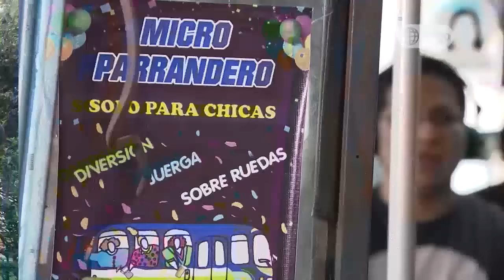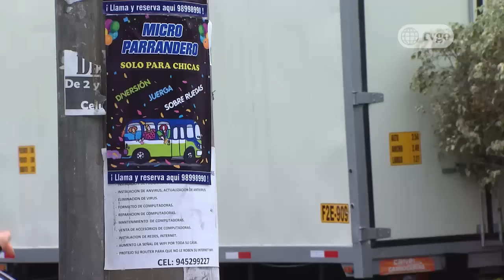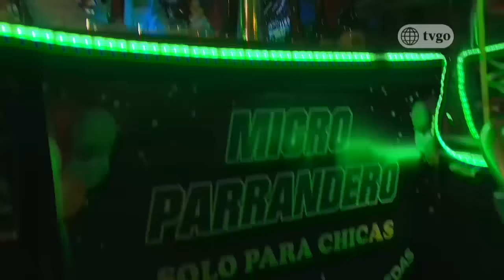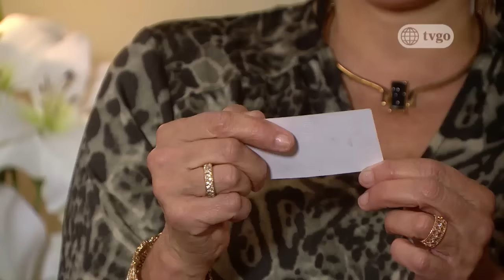Al fondo hay sitio - Temporada 8 - capítulo 1483